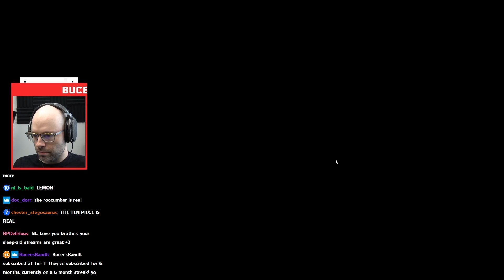has Northernlion ever butt chugged?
even college ryan isn't that shameless